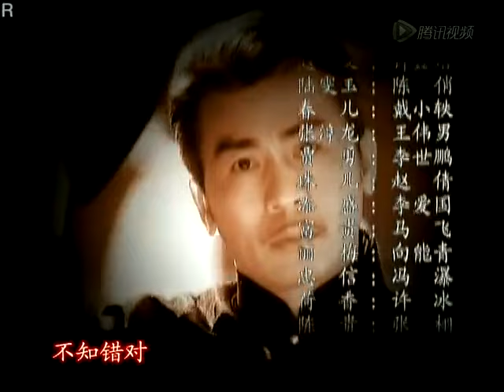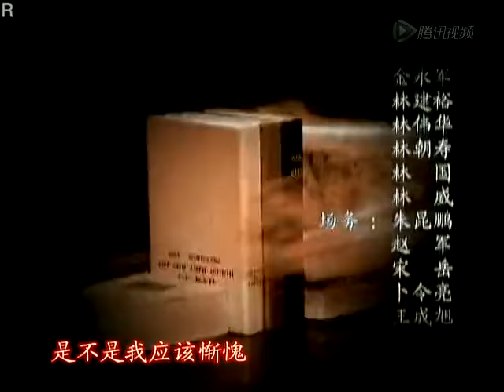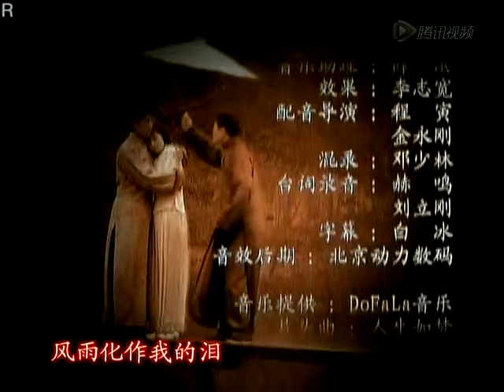【最新古裝劇】錯嫁甜婚 第30集：仟金小姐新婚之夜才發現所嫁非人，無奈之下將錯就錯，卻意外獲得富少真愛